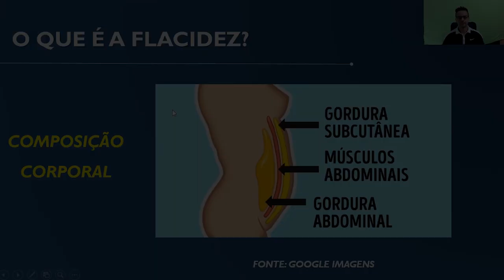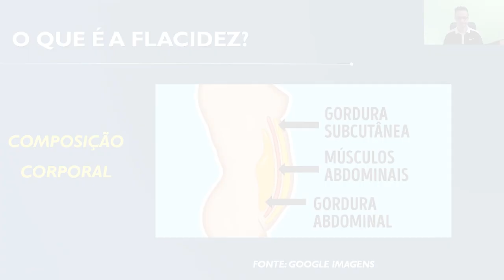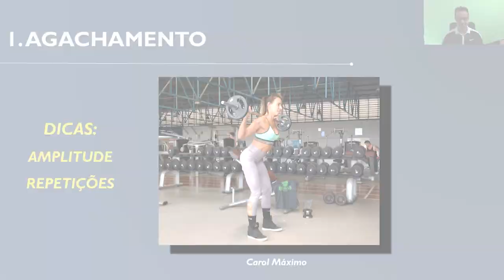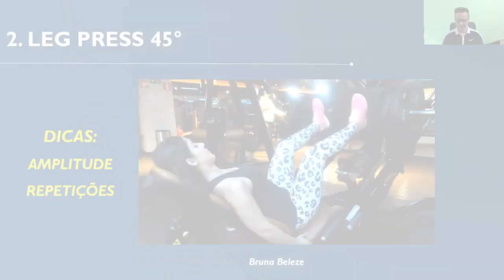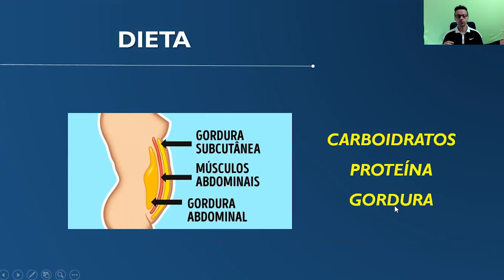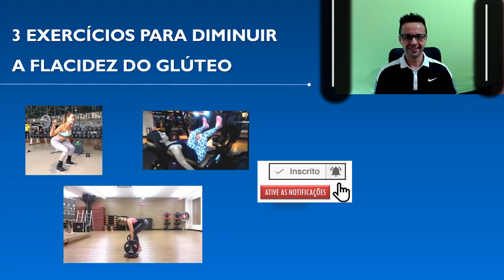3 exercícios para eliminar a flacidez do glúteo!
Olá! A flacidez do glúteo lhe incomoda? Será que os exercícios de musculação e a dieta são eficazes para diminuir a flacidez?

Assista ao novo vídeo do canal Sempreguiça e veja 3 exercícios de musculação que são fundamentais para diminuir a flacidez do seu glúteo. Além disso, entenda melhor como a sua composição corporal afeta a flacidez do seu glúteo. Vamos nessa!